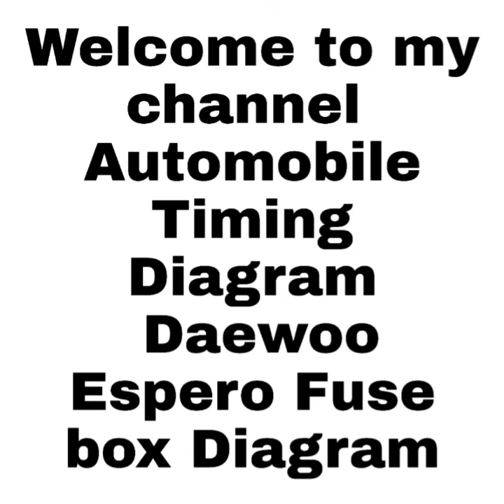Daewoo Espero Relay Box on The Left Pillar..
Daewoo Espero ( Aranos ) - fuse and relay
1 Daewoo Espero was produced in 1990 , 1991 , 1992 , 1993 , 1994 , 1995 , 1996 , 1997 , 1998 and 1999. In our material you will find a description of Daewoo Espero ( Aranos ) fuse boxes and relays with diagrams and photo of the boxes , as well as their locations . Note the fuse responsible for the cigarette lighter .